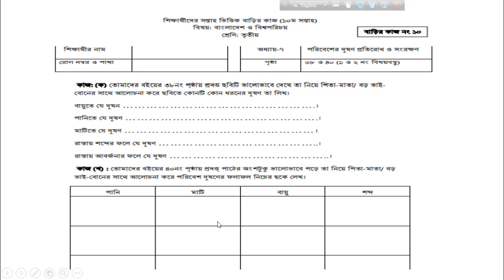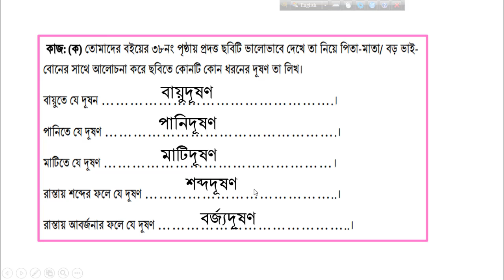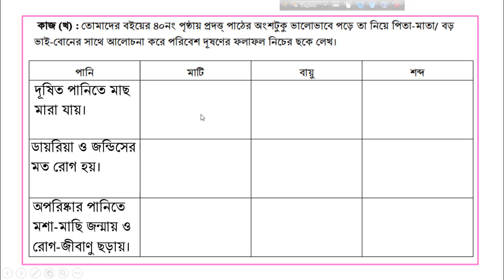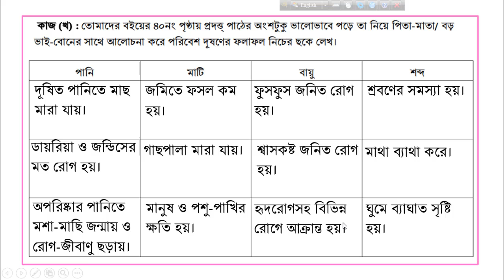Class three BGS Assignment 10, Homework 10 BGS Class 3, ৩য় শ্রেণি বাওবি বাড়ির কাজ ১০,